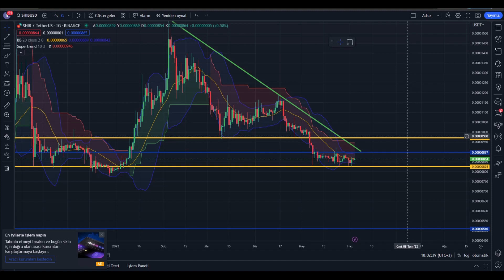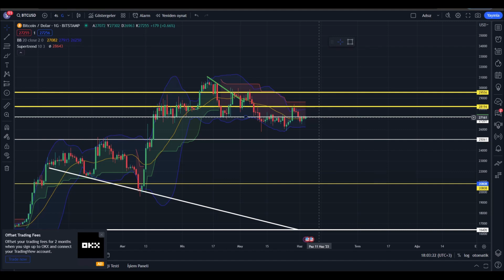Shiba İnu :BU TAM BU GECE OLUYOR!! 🚨 shiba coin analiz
00:00 Giriş (çok önemli)
01:05 LÜTFEN HEPSİNİ İZLEYİN!
04:57 Bitişş (önemli)